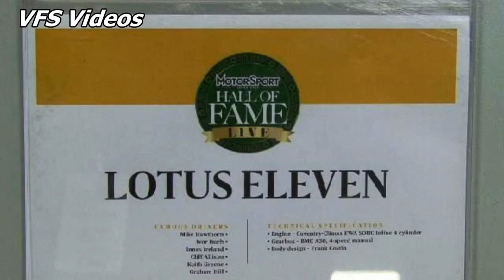Mike Hawthorn Tribute Race Retro 2019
Mike Hawthorn Tribute in the Hall Of Fame area at Race Retro 2019.

John Michael Hawthorn (10 April 1929 – 22 January 1959) was a British racing driver. He became the United Kingdom's first Formula One World Champion driver in 1958, whereupon he announced his retirement, having been profoundly affected by the death of his teammate and friend Peter Collins two months earlier in the 1958 German Grand Prix. Hawthorn also won the 1955 24 Hours of Le Mans.